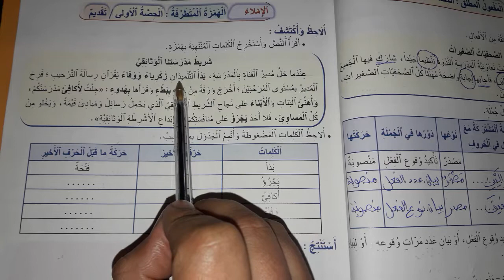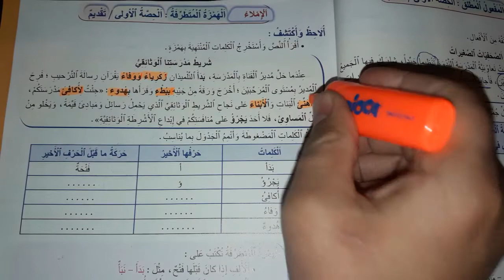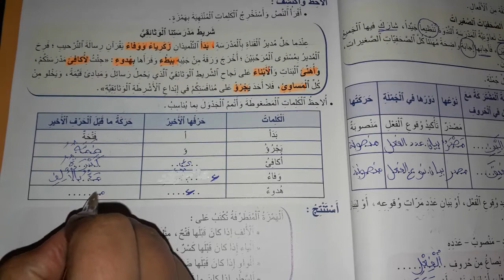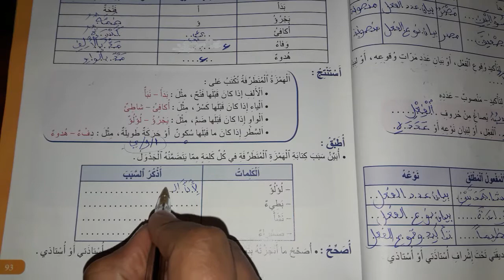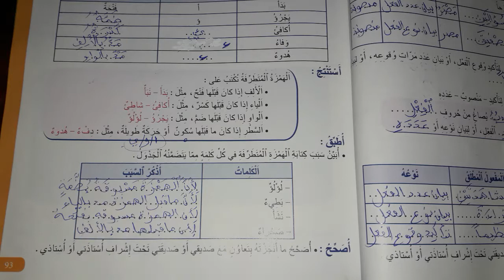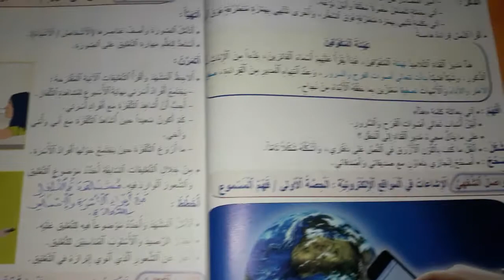المنير في اللغة العربية المستوى الخامس ابتدائي ص 93 | الهمزة المتطرفة | طبعة 2021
درس اليوم : يتعلق بمكون الإملاء الهمزة المتطرفة الحصة الأولى تقديم المستوى الخامس ابتدائي صفحة 93 كتاب المنير في اللغة العربية للسنة الخامسة من التعليم الابتدائي .

ــــــــــــــــــــ
المنير في اللغة العربية المستوى الخامس ابتدائي ص 93
المنير في اللغة العربية المستوى الخامس ابتدائي  93
المنير في اللغة العربية المستوى الخامس ابتدائي الصفحة 93
المنير في اللغة العربية المستوى الخامس ابتدائي صصفحة 93
المنير في اللغة العربية للسنة الخامسة ابتدائي ص 93

ـــــــــــــــــــــــــــــــــــــــــــ
ـــــــــــــــــــــــــــــــــــــــــــ
لاتنسوا دعم القناة بالاشتراك وضغط على زر الاعجاب وشكرا لكم .
ـــــــــــــــــــــــــــــــــــــــــــــــ
ــــــــــــ
ـــــــــــ
ـــــــــــ
ـــــــــــ
ـ
ــــــــــ
رابط لتحميل جميع فروض المستويات االابتدائية من المستوى الأول للمستوى السادس على شكل pdf :